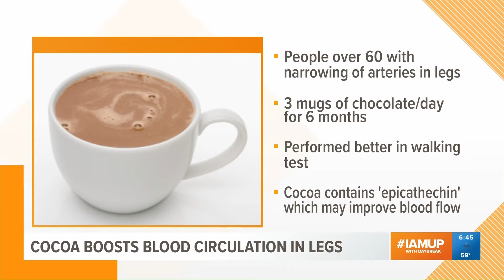HEALTH CHECK- FEB 17, 2020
Does 10,000 steps a day really help you lose weight? Plus new recommendations for how parents should deal with teens overdoing it on video gaming; and one 91-year old man's Athleisure will surely re-inspire you to hit the gym.